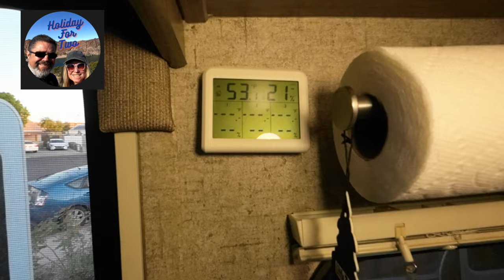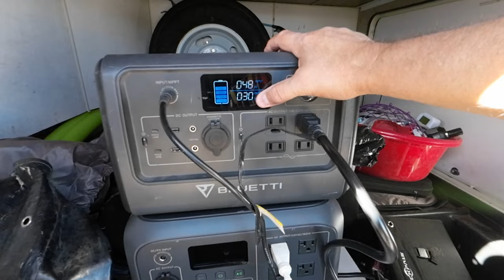Quartzsite, AZ - Dome Rock BLM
On our recent trip to Quartzsite, we decided to try a new camp area on the far west side of town called Dome Rock BLM. This is just one of several free BLM camp areas around the town of Quartzsite.

DF

Gear I use:
Baldr - Lithium Battery
Bluetti - EB70
Bluetti - AC180
Bluetti - PV200 (Solar panel)

Foam Mattress pad
Coleman Sleeping Bag
Coleman Cooler
USB Lighting (remote)

My Camera Gear:
Dji Action 2
Dji Mini 3 pro
Go Pro Hero 7
Go Pro Hero 9
Kingston D4 Dash camera

Amazon Music

DF